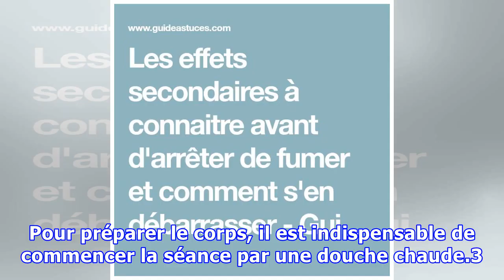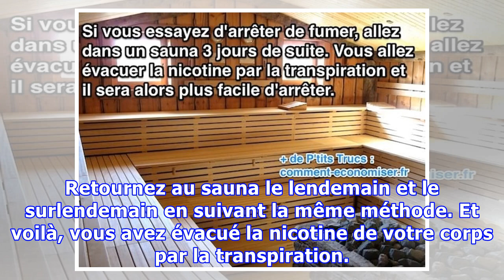L'Astuce Pour Arrêter de Fumer Que Personne Ne Connaît.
Vous avez décidé d'arrêter de fumer ?C'est une bonne résolution, mais ce n'est pas facile à tenir. Pour vous aider à arrêter de fumer, voici une méthode efficace. L'astuce consiste à aller au sauna 3 jours de suite. Vous allez ainsi évacuer la nicotine par la transpiration et il sera alors plus faci...